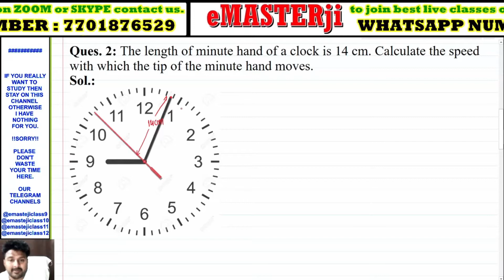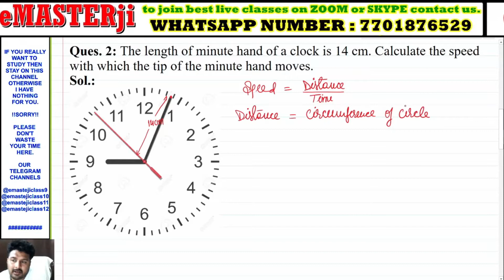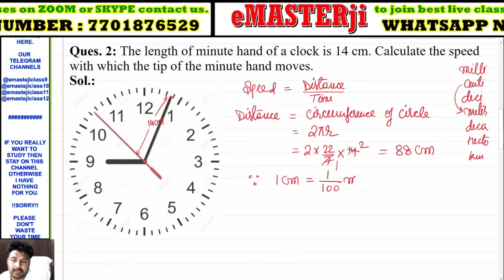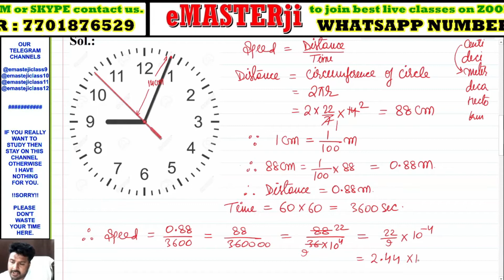class 9 physics important numericals, The length of minute hand of a clock is 14 cm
question: The length of minute hand of a clock is 14 cm. Calculate the speed with which the tip of the minute hand moves.

Query solved:
eemasterji,e masterji,emaster ji,e master ji,Emasterji,class 9 physics important numericals,The length of minute hand of a clock is 14 cm,areas related to circles,ncert solutions,ncert solution,class 9 science important question,class 9 science important question answer,class 9 science important question for exam,class 9 science important question 2021,class 9 physics important questions,class 9 physics important,class 9 physics motion important questions